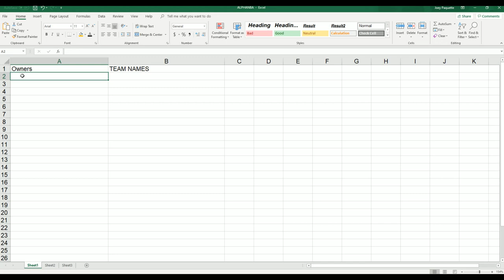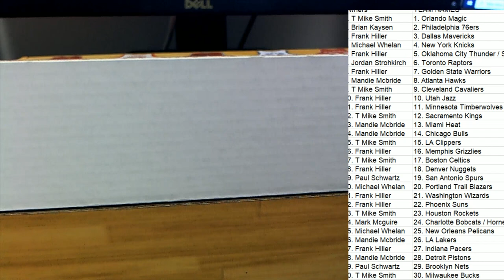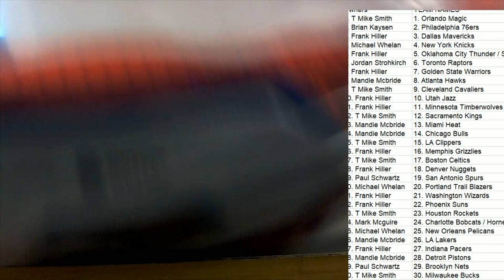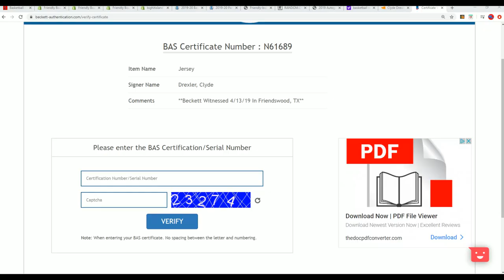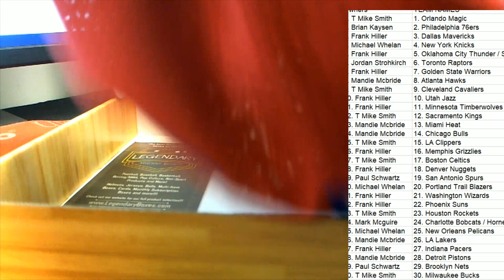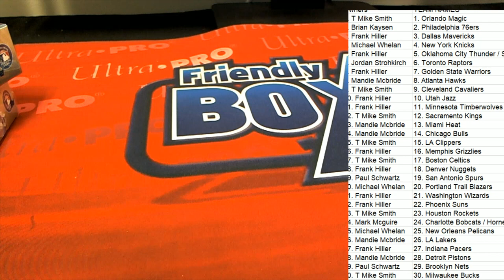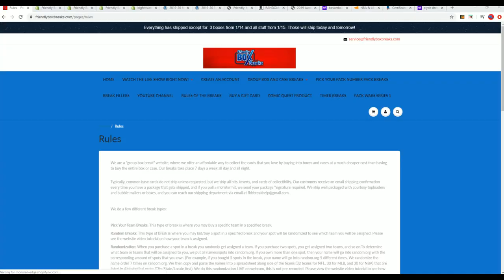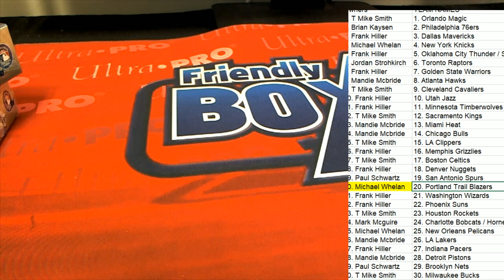2019 Autographed Jersey Basketball Edition Series 1 ID BHILMBBASKJERS108